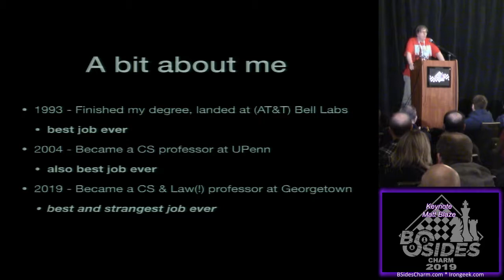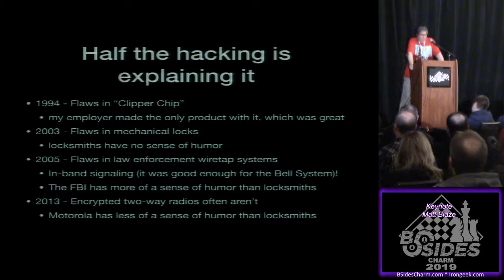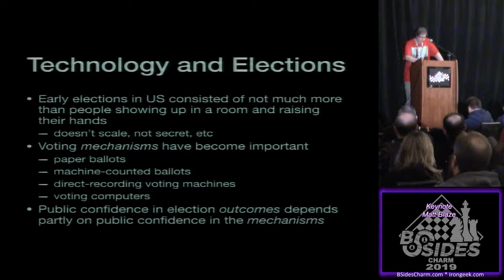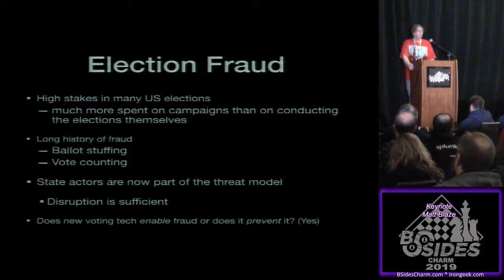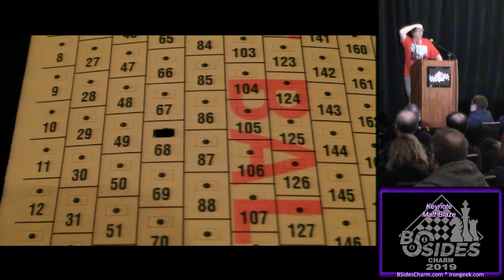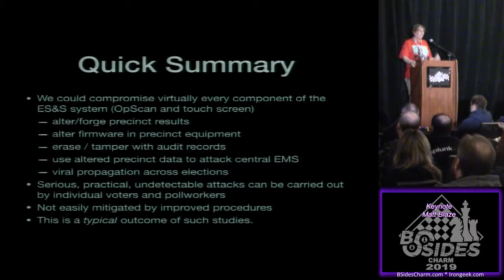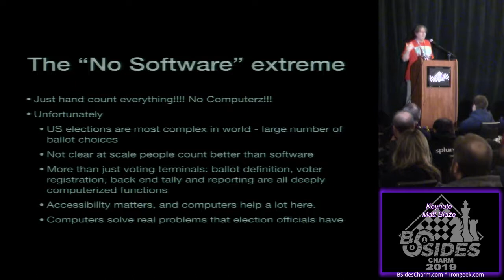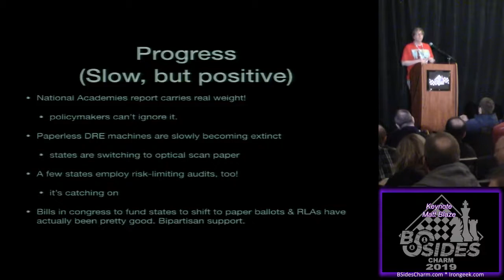BSidesCharm - 2019 - Matt Blaze - On Being a Citizen Hacker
Matt Blaze is an expert in computer and network security and one of the world’s leading cryptographers. Blaze holds a Ph.D. and M.A. in computer science from Princeton and an M.S. from Columbia. He earned his bachelor of science summa cum laude from City University of New York.

He conducted research in cryptology and security at AT&T Bell Laboratories/AT&T research from September 1992 to December 2003 — with an emphasis on systems and architectural aspects of security and trust in large-scale computing and communication systems.